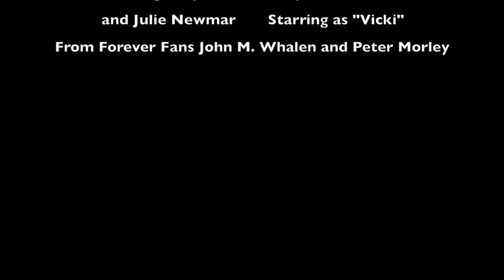Julie Newmar - Route 66 - Vicki's Way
Thanks for checking out this fan tribute song.  We call it "Vicki's Way".  Journalist, author and fellow Route 66 aficionado John Whalen wrote the lyrics which we adapted to Nelson Riddle's melody.  The words come from dialogue and scenarios in two Route 66 episodes starring Julie Newmar as Vicki Russell.  Her character is many faceted; an orphaned heiress cum Zen-quoting biker/free spirit - roaming the country trying to fully experience everything that comes her way - Vicki's Way.  She does this in an effort to "outrun" the grief resulting from her entire family perishing at sea (a grief she equates to the mariner's legend of the albatross).

Though springing from the imagination of mega-gifted screenwriter Stirling Silliphant, Julie Newmar's performance made Vicki an especially memorable character.  The music scores Nelson Riddle composed for the two Vicki episodes feature the melody you hear in our lyric version.  Like the character, Riddle's rendering of the melody is by turns exhilarating, cool or pensive.

We were ecstatic when John was able to get in touch with Julie Newmar and give her a copy of this video.  She expressed her very warm approval and that could not have made us happier!

Note.  The episode visuals and the Nelson Riddle tune we recreated are not our intellectual property.  We're just paying tribute to the creators - no monetization involved (or even possible) here.